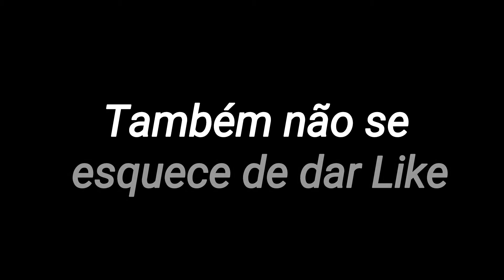O PLAYER CRITICADO POR JOGAR TREINAMENTO 😞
Opa, tudo bem ? Bom, se você é novo aqui no canal , se inscreve ae pfv :") Divulga o canal com seus amigos também :D
Pra eu estar logo realizando esse meu difícil sonho 😖 mas dês de já agradeço , tmj ♥️